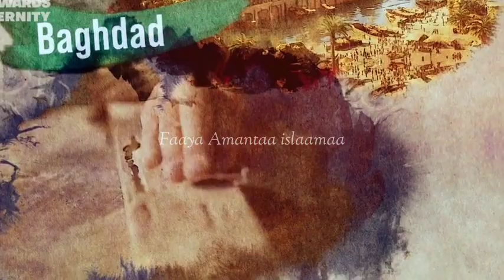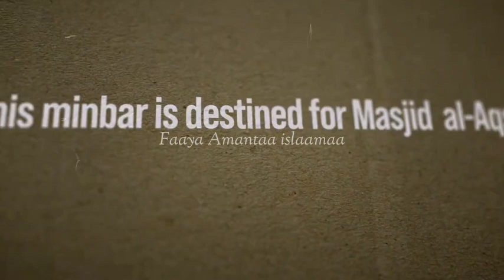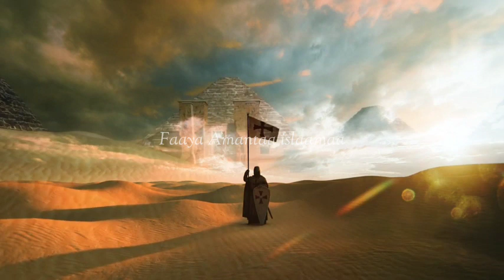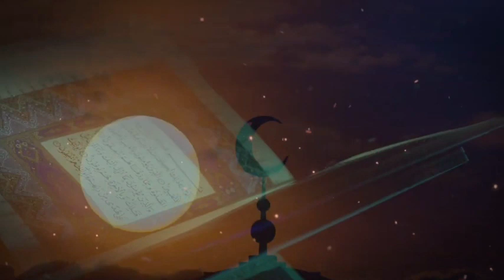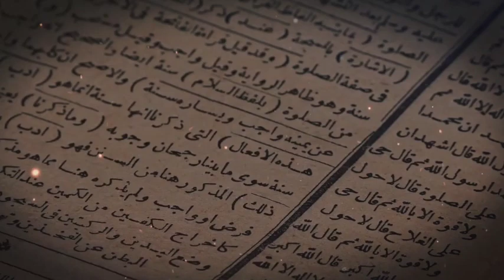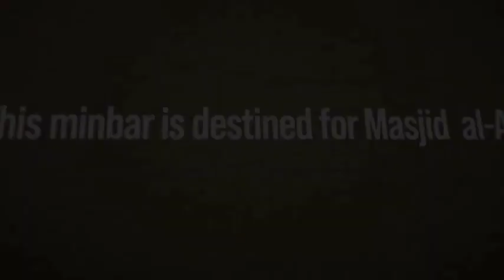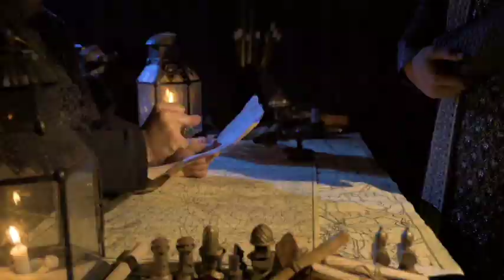Seenaa Masjiidul Aqsaa||Salahaddin Al Ayyuubii